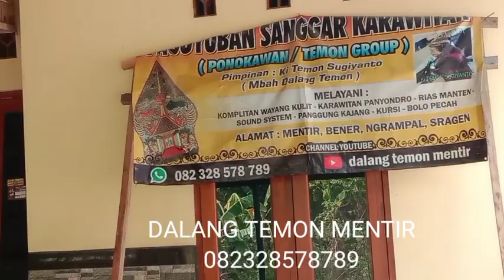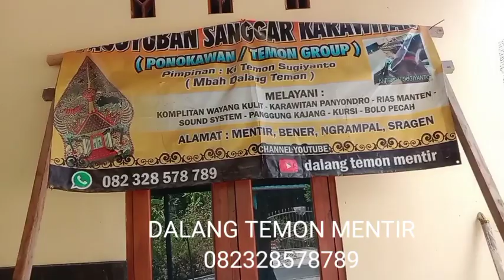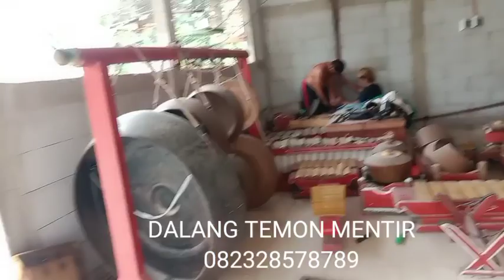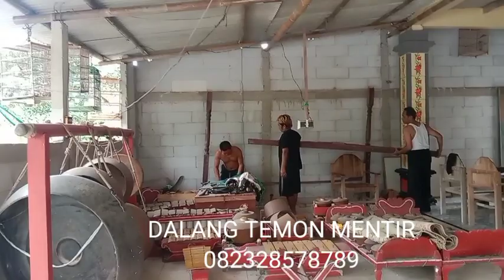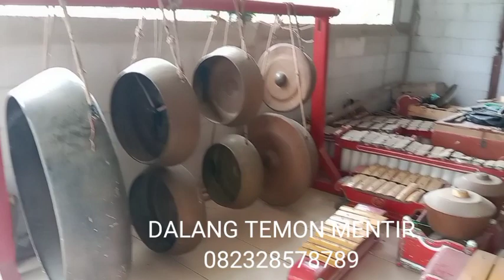MASANG GAWANGAN KELIR MINI... GOLEK DEBOK... GLADEN WAYANG SANGGAR PONOKAWAN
NGURI URI KABUDYAN MOGA JADI HIBURAN

DALANG TEMON MENTIR
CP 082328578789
MELQYANI WAYANG KULIT KARAWITAN KEJAWEN DLL